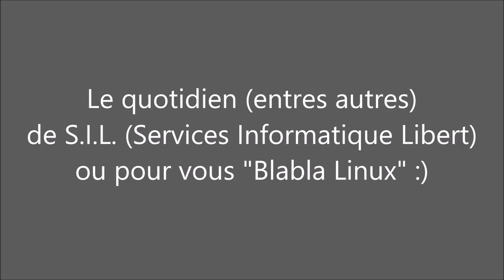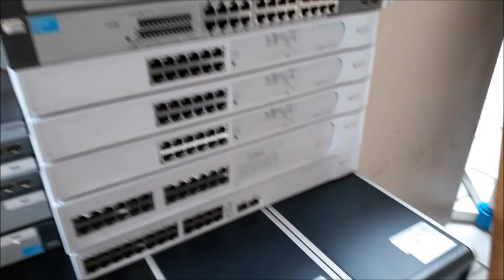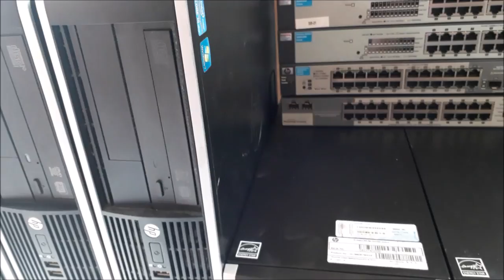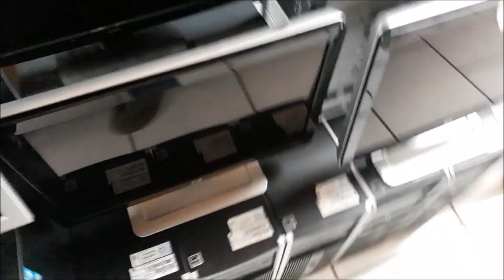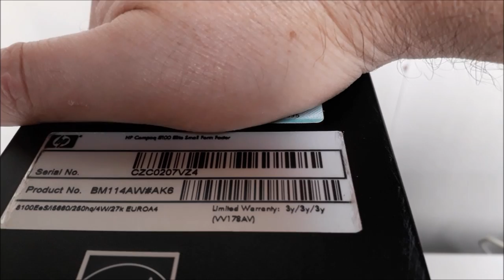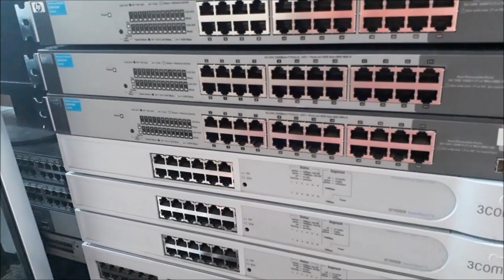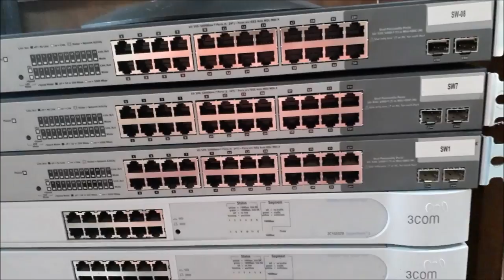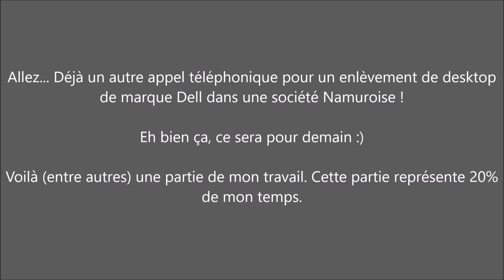Vlog ➡ Enlèvements de matériels en sociétés (reconditionnement) | Mon (presque) quotidien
Merci, et à bientôt ailleurs 🤙

Une partie de mon temps de travail est occupé par des enlèvements (récupérations) de matériels informatiques en tous genres. Ordinateurs de bureaux, ordinateurs portables, écrans, claviers, souris, switch, onduleurs, serveurs de stockages, scanner, photocopieuses, connectiques, etc...